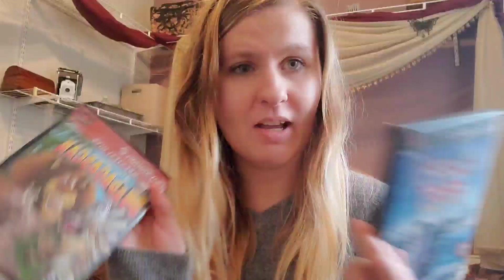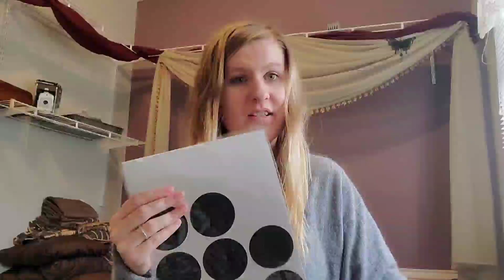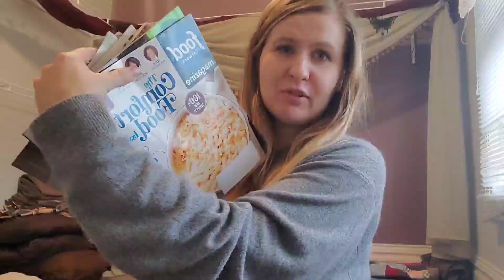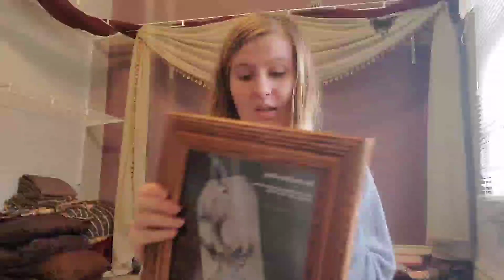Selling Everything I Own: Minimizing My Bedroom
Today I go through my bedroom, decluttering to the max- deciding what I will keep, sell, and donate over the next month.